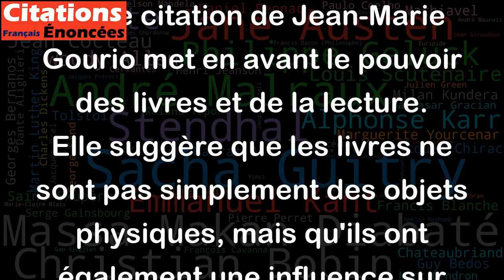Les livres finissent par faire partie de ceux qui les possèdent. - Jean-Marie Gourio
Cette citation de Jean-Marie Gourio met en avant le pouvoir des livres et de la lecture. Elle suggère que les livres ne sont pas simplement des objets physiques, mais qu'ils ont également une influence sur ceux qui les possèdent et les lisent. Les livres peuvent changer nos perspectives, élargir notre horizon, stimuler notre réflexion et même nous changer en partie. Nous finissons par inclure les connaissances, les émotions et les pensées qui sont exprimées dans les livres dans notre propre compréhension du monde et dans notre propre identité. Cette citation souligne donc l'importance des livres en tant qu'outils de croissance personnelle et de développement intellectuel.